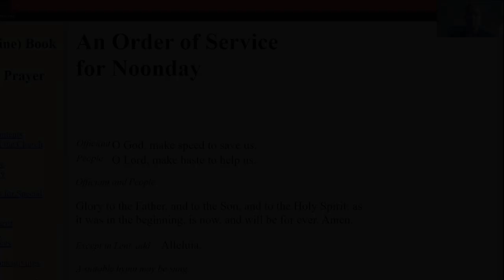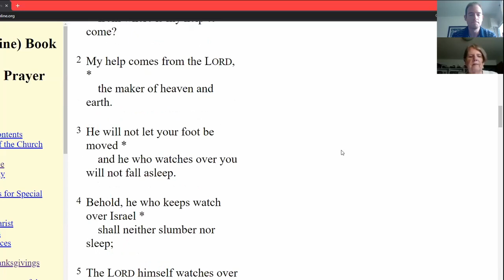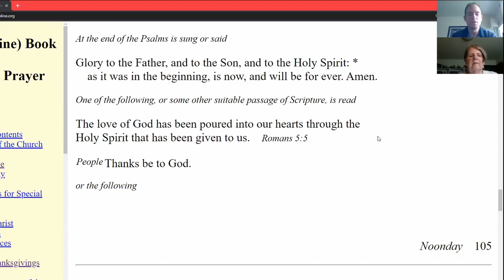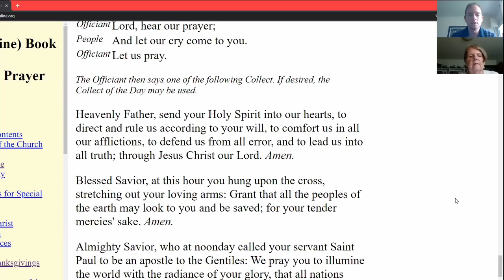Day 1 - Noonday Prayer with Calvary Episcopal Church in Columbia, MO (Book of Common Prayer)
Join us for Noonday Prayer from the Book of Common Prayer! You can find the service on page 103 or just read along with us on the screen. As there are a number of psalms, readings, and collects that can be used, we will be covering different ones each day. Take a minute out of your day to renew your spirit and give thanks to God!